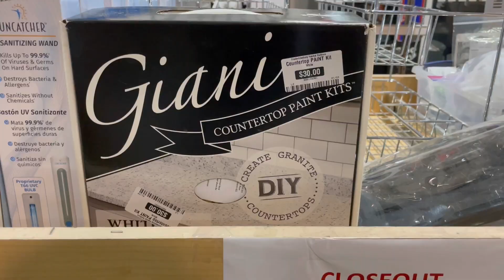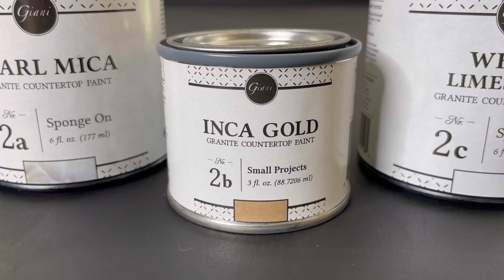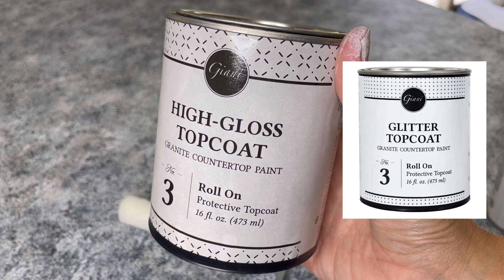DIY GIANI WHITE DIAMOND PAINT KIT RESULTS // FAUX GRANITE // BUDGET COUNTERTOP MAKEOVER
In this video, I am doing a budget-friendly kitchen makeover using the Giani Countertop Paint Kit in the color White Diamond. If you're looking for before and after photos or videos of this paint kit then this video is for you!